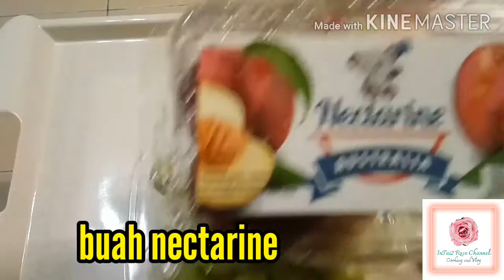Makan2 buahan yang jarang kita makan atau tak pernah makan| In To Rose Channel🌹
#3/21makanbuahpicnectarinedanjujube

Assalamualaikum sahabat😘

Hari ini kami makan buah yang jarang kita

makan.atau tak pernah makan. Buahan ini

buahan yang di import dari luar negara dan

harga ada yang mahal dan ada yang

berpatutan. Selamat mencuba pada.yang

belum pernah rasa buahan ini.

dan jemput pada yang belum untuk memberi

semangat pada channel ini..